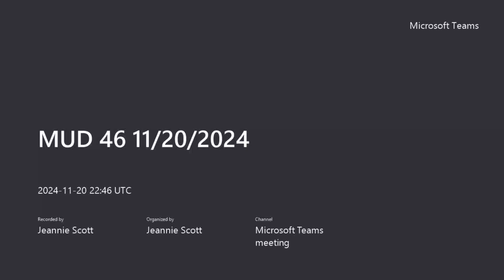MUD 46 Nov 2024 Meeting Recording